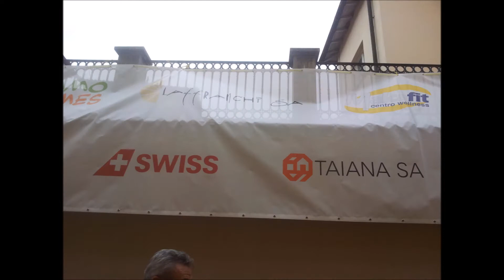festa delle Corti / Concerto della Filarmonica di Agno